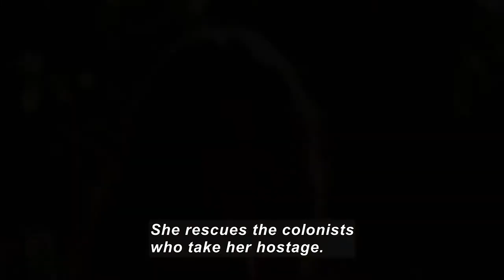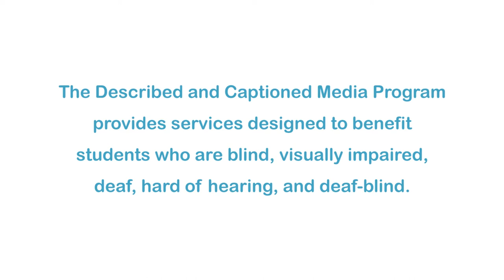The Starving Time & Salvation: Pocahontas and John Rolfe (Accessible Preview)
In the spring, more colonists arrived, including women and children. The colony flourished until John Smith had to return to England due to an injury. During this time, Pocahontas stopped visiting Jamestown and relations deteriorated. However, the marriage between John Rolfe and Pocahontas brought peace and success back to the colony. When she visited England, she was treated like royalty, and her descendants became an aristocratic lineage that continues today. Part two of “Pocahontas and the Survival of Jamestown” series. Note: Contains historical artwork and Illustrations with nudity.